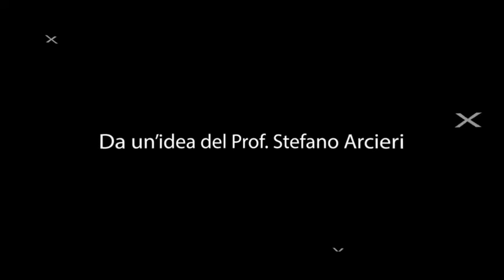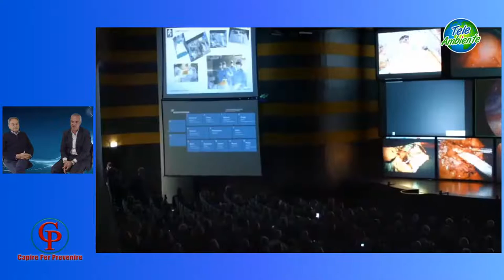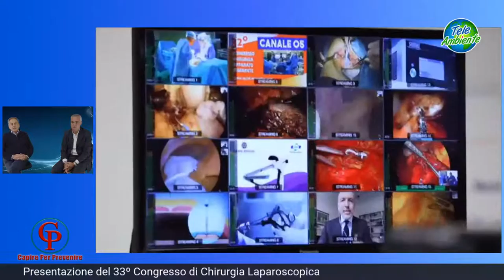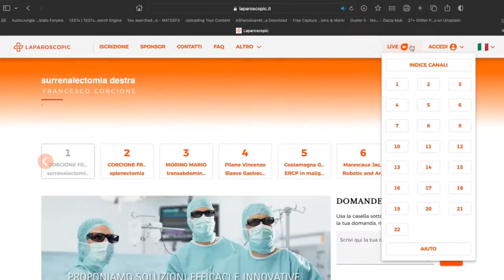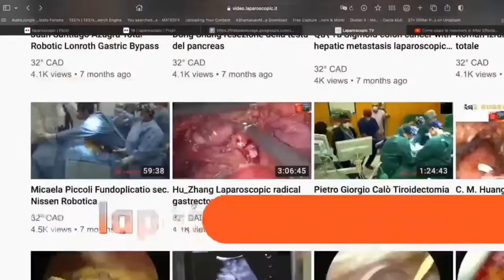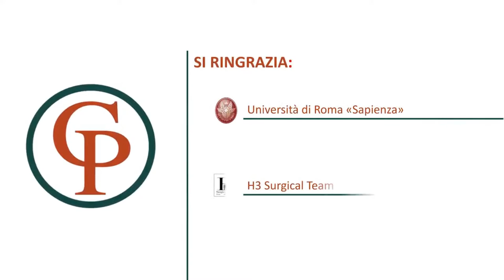Presentazione del Congresso di Chirurgia Laparoscopica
Prof. Giorgio Palazzini - Chirurgo Generale

Capire per Prevenire
Puntata dell'8 novembre 2022
Prof. Stefano Arcieri - Chirurgo Generale